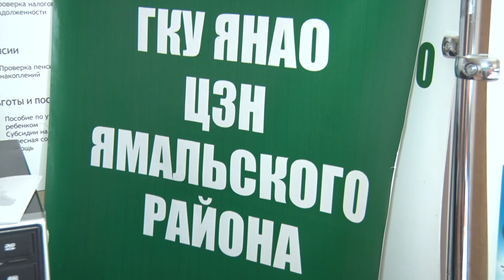Государственной службе занятости населения исполнилось 30 лет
В апреле Государственной службе занятости населения исполняется 30 лет. За этими цифрами - судьбы людей, которые связали свою жизнь с такой важной и необходимой службой. В самые сложные моменты, когда люди теряют работу и остаются один на один со своей бедой, именно сотрудники ЦЗН помогают выйти из кризиса, справиться со своими страхами и найти себя в новой сфере, а может, даже начать свое дело с нуля.

В этот день самые теплые слова признательности за самоотверженный труд лучшим работникам сферы занятости населения от главы Ямальского района озвучила заместитель главы Ямальского района, начальник департамента социальной защиты населения.

- Сотрудники вашей службы посвятили себя благородному делу – помощи людям, потерявшим работу и нуждающимся в поддержке государства. Вы помогаете обрести уверенность в завтрашнем дне, оказываете психологическую поддержку, способствуете социальной адаптации, даете возможность получить новую профессию и найти свое место в жизни, - поздравила Инна Фатеева.

Сегодня сотрудники Центра занятости населения Ямальского района - это профессионалы своего дела, очень чуткие и отзывчивые люди, которые всегда помогут советом и делом. Это хорошая сплоченная команда, которой по плечу любые вызовы времени.

- Хочу поздравить своих коллег. Случайные люди в службе не задерживаются, задерживаются только те люди, которые всю боль, все неприятности, какие-то нюансы пропускают через себя, - пожелала Наталия Гуцун, начальник Центра занятости населения в Ямальском районе.

Теперь служба занятости - не просто инстанция, это люди, которые на протяжении всего пути находятся рядом, обучают писать резюме, помогают приобрести новые компетенции. В общем, полностью сопровождают человека от момента обращения до трудоустройства. Коллектив ЯТВ присоединяется ко всем поздравлениям и желает Ямальскому центру занятости процветания и дальнейших успехов.